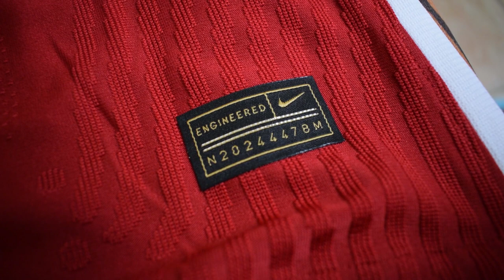REVIEW CAMISETA LIVERPOOL 2020-2021 PLAYER VERSION (FAKE)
Hoy analizamos la CAMISETA local del LIVERPOOL 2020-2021 PLAYER VERSION (FAKE)

ATENCIÓN: Si les decís a los de KKgol (por el WhatsApp que os he dejado arriba) que vais de parte de JuanDam6, os harán un descuento de 1$ por cada camiseta que compréis.